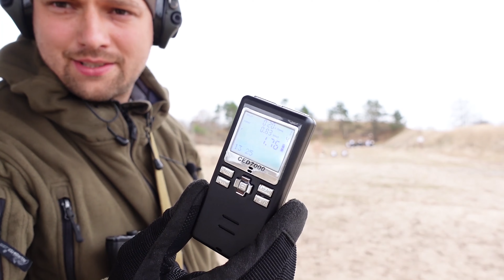АК74 против 12 калибра разбираем повреждение по льду.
Ну что я надеюсь удовлетворил всех кошатников? пишите коментарии что вы думаете по этому поводу. оправдал ли результат ваших ожиданий? Да хочу отметить тот факт что вы можете писать мат в кометах, но как вы замечаете никто не ставит лайки вашему дерзкаму само выражению по той простой причине что ютуб всё блокирует, никто кроме вас не видит своё  сообщения, в свою очередь всех дерзких я блокирую после чего вы можете сколько угодно самовыражаться но вас вообще никто не видит даже я)))